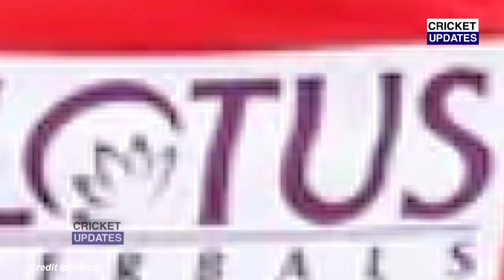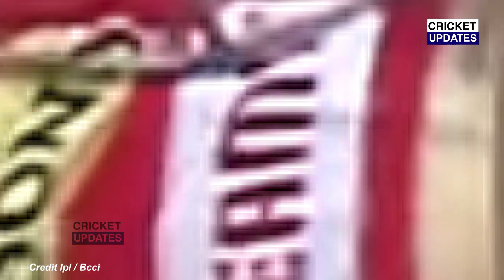Punjab Kings vs Sunrisers Hyderabad Full Match Highlights | PBKS VS SRH LAST OVER FULL HIGHLIGHT